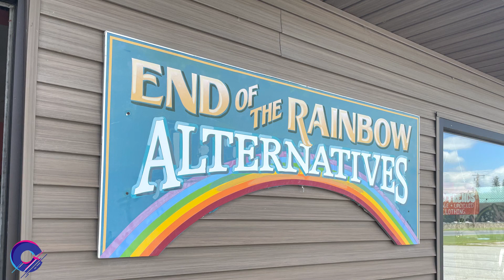Feeling Vintage at AudTrends | Canna Classics